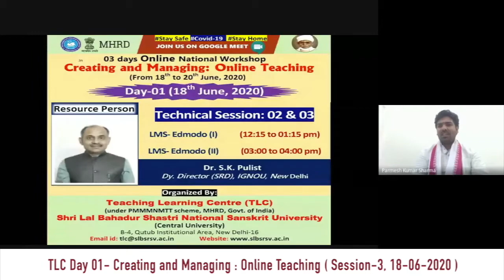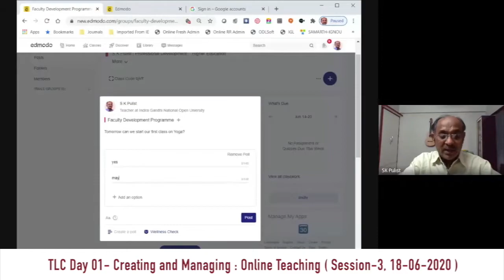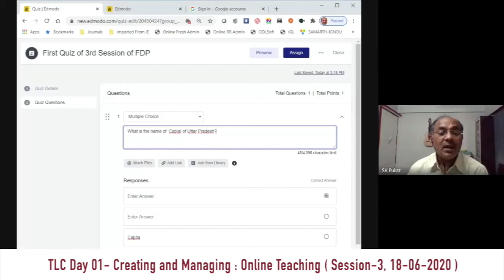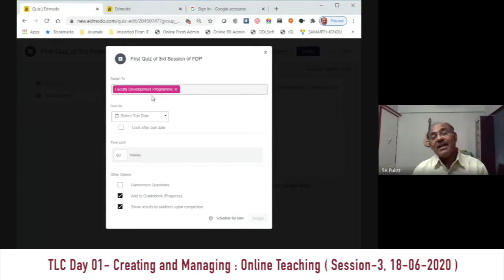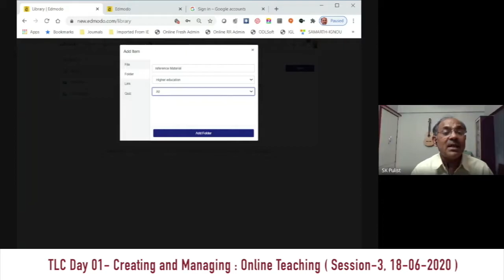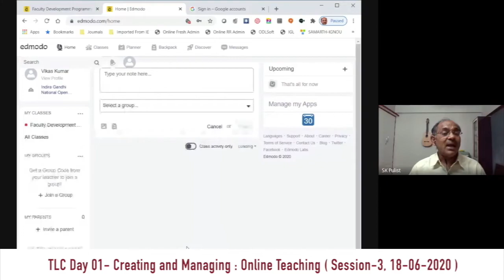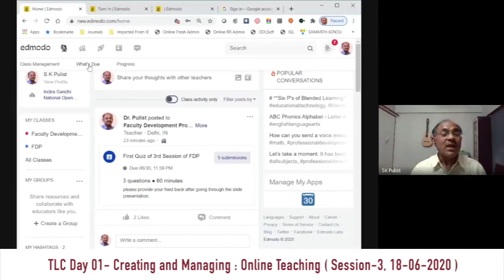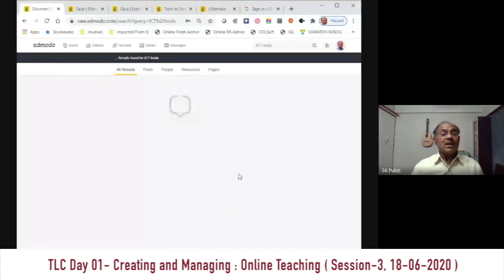Creating and Managing : Online Teaching PH 4-4, Day 1, S3 I Dr.S.K.Pulist 18.06.2020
Teaching Learning Centre Shri Lal Bahadur Shastri National Sanskrit University, New Delhi

Three Days Online National Workshop on Creating and Managing : Online Teaching
18th June 2020 to 20th June 2020